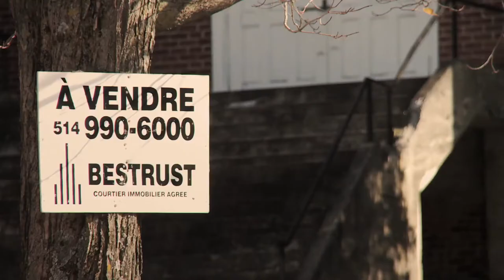Ne touchez pas à mon église ! - Bande Annonce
PREMIÈRE QUÉBÉCOISE - 22 FÉVRIER 2012 18H00
Les Rendez-Vous du Cinéma Québécois
Auditorium de la grande bibliothèque du Québec à Montréal

Ne touchez pas à mon église !, est une œuvre réalisée par le cinéaste Bruno Boulianne ( Bull's eye, un peintre à l'affût, 50 tonnes d'épinettes, Le compteur d'oiseaux ) et se veut le témoin de la force de rassemblement de la communauté de Saint-Camille face au destin précaire de leur église. Amorcé en 2008, le film nous entraine sur les traces de  Delphis et Monique Duhamel, qui photographient les églises du Québec et qui font la rencontre des citoyens de Saint-Camille, militant pour la sauvegarde de leur église. Alors que quelques irréductibles résistent pour conserver leur temple tel quel, de nouveaux arrivants et quelques natifs du village, athées ou croyants, jeunes ou vieux, progressent pour arriver au bout de leur peine : redonner vie à leur église.